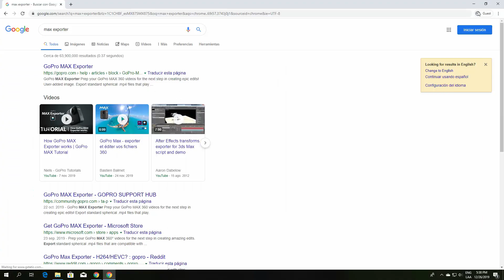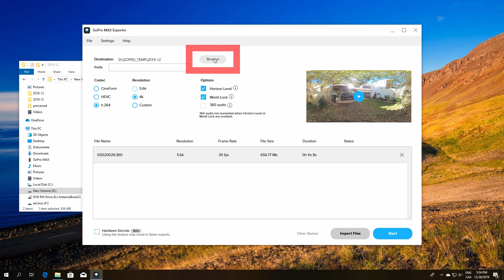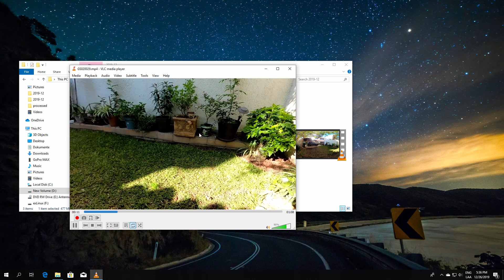TUTORIAL: Convierte archivos 360 de gopro MAX para ver en VLC - Español Latino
Como ver videos de la gopro MAX en VLC. MAX exporter nos ayuda a hacer una sencilla conversión y ver nuestros videos en VLC.